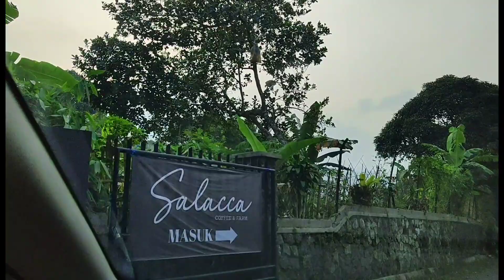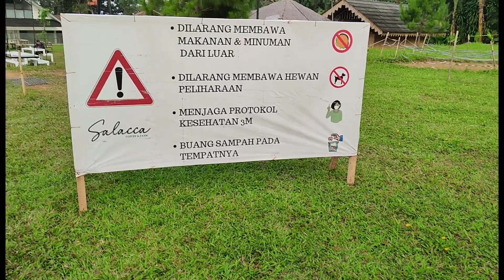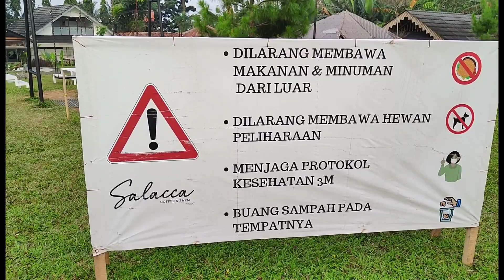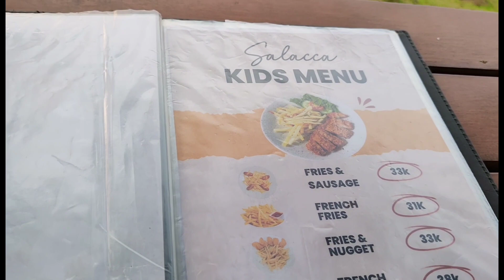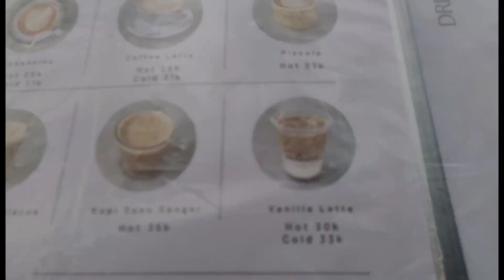Hidden gems KAKI GUNUNG SALAK || Salacca Kopi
Ada tempat ngopi di kaki gunung salak yang suasananya sejuk dan segar. Tempatnya juga luas, ada mini farm juga. Cocok untuk bersantai bersama teman dan keluarga. Juga ramah anak.